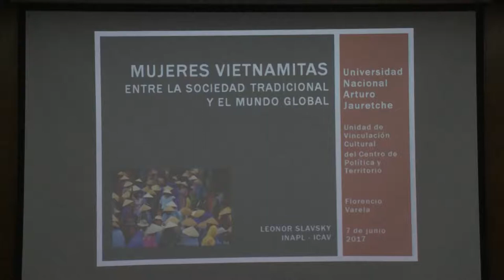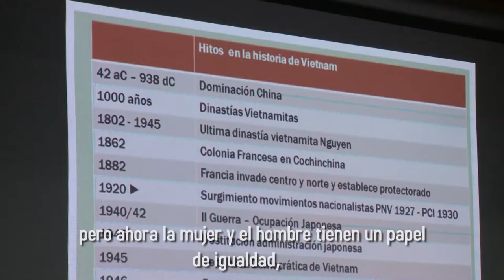Conferencia sobre la situación de las mujeres en Vietnam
En el marco del ciclo Encuentro con Comunidades organizado por la Unidad de Vinculación Cultural del Centro de Política y Territorio, se llevó a cabo el miércoles 7 de junio en la Sala del Consejo Superior, la conferencia “Mujeres vietnamitas: entre la tradición y el mundo global”, a cargo de la antropóloga Leonor Slavsky. Dicha actividad fue organizada en forma conjunta con la Embajada de Vietnam en Argentina y el Instituto de Cultura Argentino- Vietnamita y contó con la adhesión del Programa de Estudios de Género y la Dirección de Relaciones Internacionales de nuestra universidad.